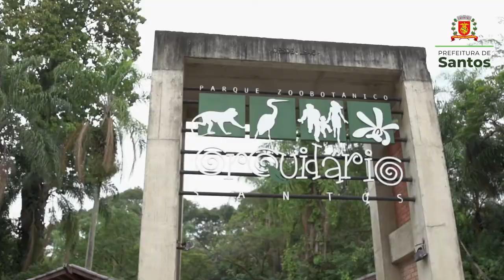Dr. Orquídea dá dicas para você cultivar as plantas em casa; confira